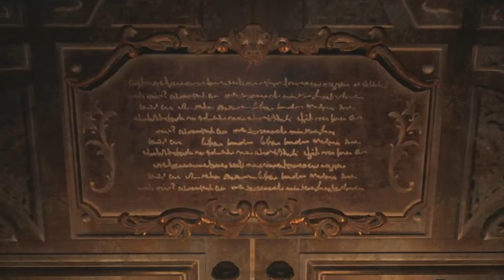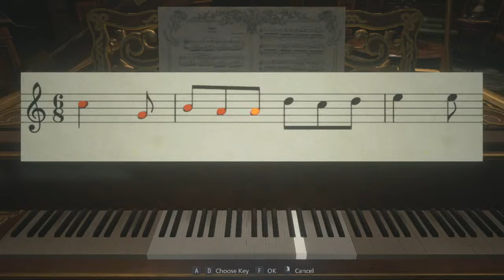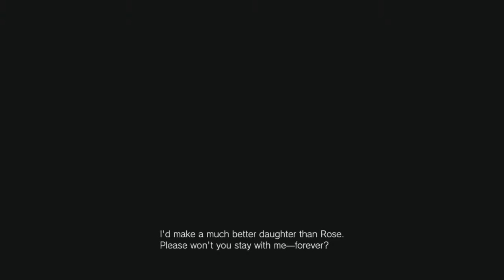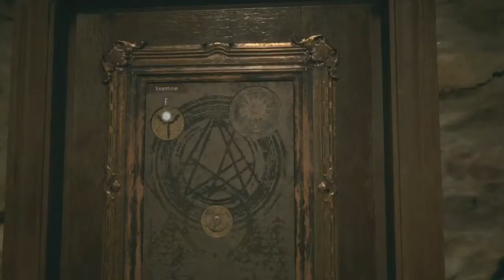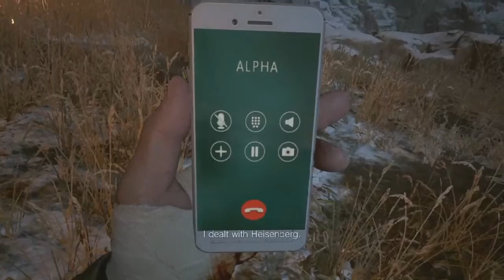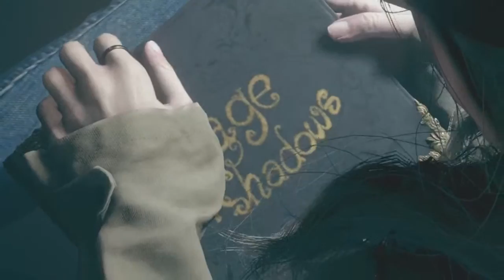Handcannon PZ Magnum Only - Infinite Ammo - Resident Evil 8 Village Full Game Gameplay